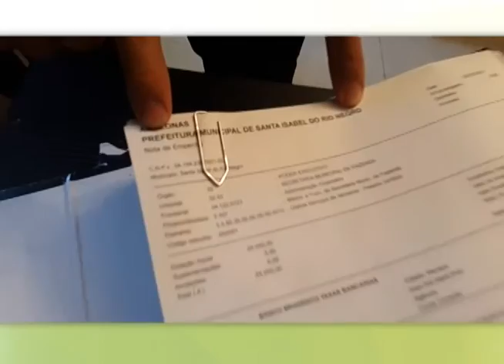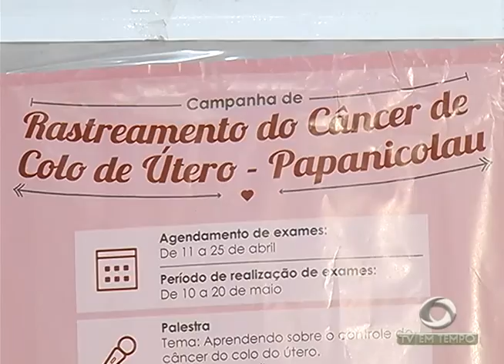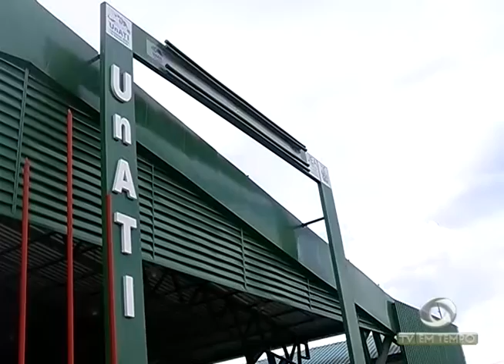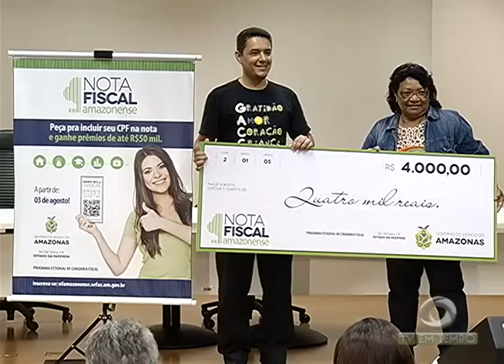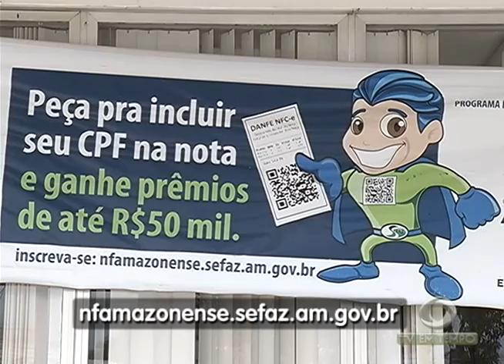BOLETIM EM TEMPO - NOITE (11.05.2016)